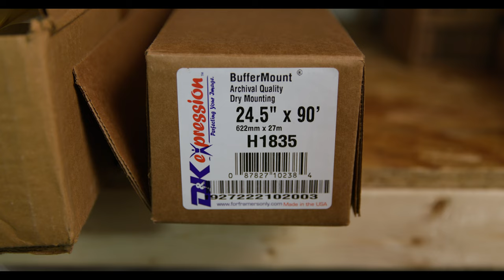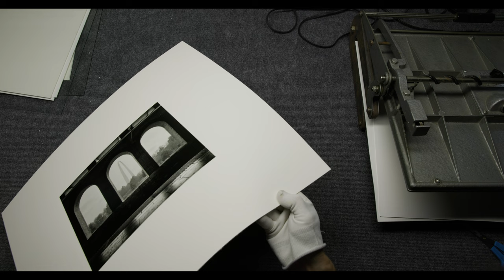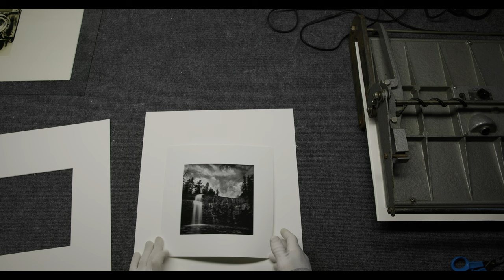Framing Photography - Part 3 - How To Dry Mount Black and White Darkroom Prints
This is the third video in a series on how to professionally and archivally mount, mat and frame your darkroom prints and other artwork.

In this video, I show you how to dry-mount fiber-based darkroom prints as well as some alternative methods for mounting your artwork.

If you are interested in purchasing any of my prints you can find them

→ → → Grab a free copy of my darkroom printing formula ebook when you signup for my newsletter

Tacking Iron (New)
Tacking Iron Used)
Seal Dry Mount Press (New)
Seal Dry Mount Press (Used)

Lineco Archival Framing Tape
PH Neutral Framing Glue
PH Neutral Starch Paste

Anti-Static Brush

Logan Simplex Plus Matcutter
More budget-friendly option

Go to black and white film photography setup (medium Format) //
Hasselblad 500 CM

120mm CF f-4 Makro
80mm CF 2.8
50mm CFE f-4

Go to black and white film

Favorite Gear Back Pack

Go to film photography setup (35mm) //
Brevite Jumper Back Pack
Canon F1
Canon FD 35mm F2
Canon FD 50mm 1.2L

Go to digital camera setup //
Canon R5
Canon 35mm f1.4 L ii
Canon 50mm f1.2 RF
Canon 85mm f1.2

Some of the links in my video descriptions are affiliate links, which means at no extra cost to you, I will make a small commission if you click them and make a qualifying purchase. If you have a different purchase in mind, please consider using these links as it helps create more free content for this channel!

If you would like to support me and continue to see future content on this channel, please consider making a donation